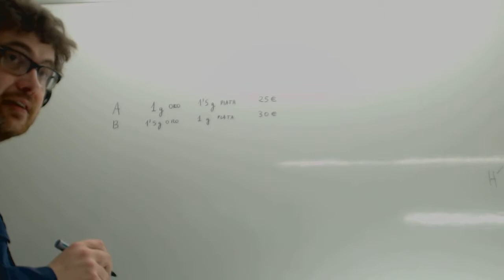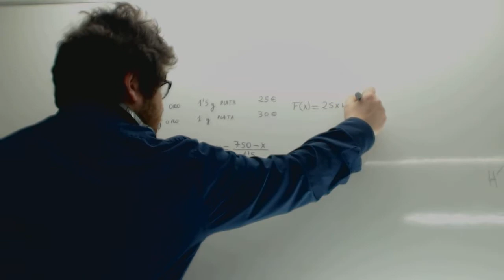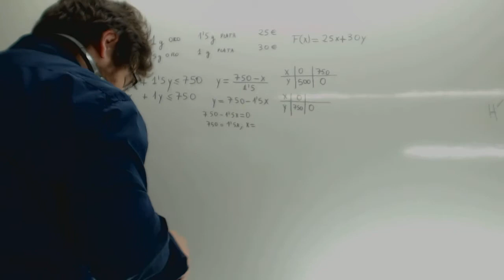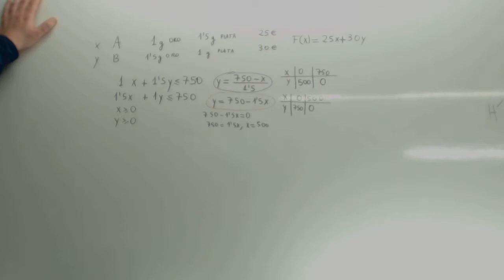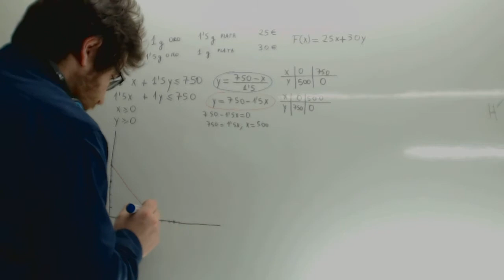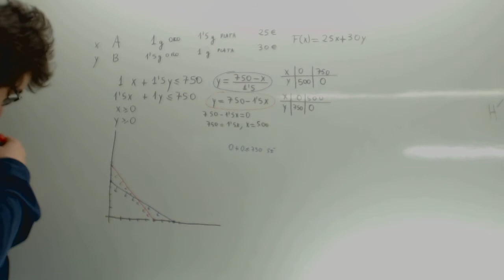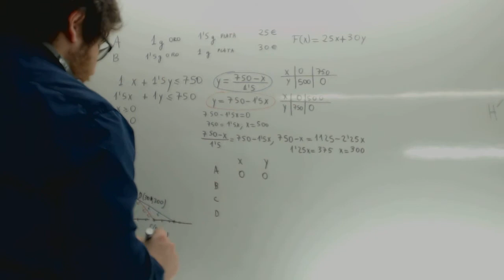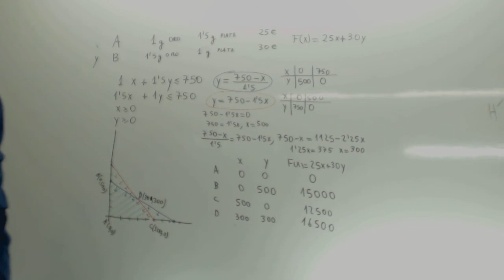Problema de programacion lineal Selectividad Matematicas Academia Usero Estepona